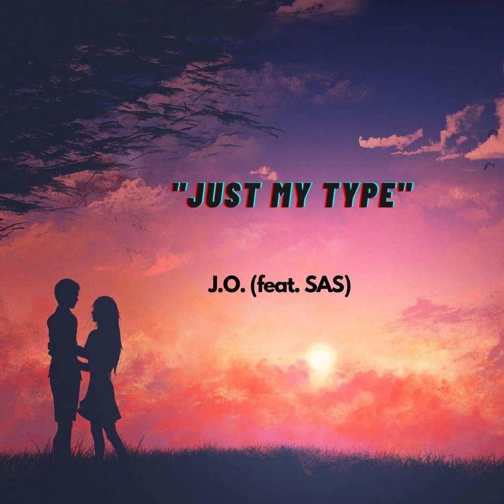Just My Type - J.O. (ft. SAS) [Official Audio]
Just My Type - J.O. (ft. SAS)
Produced by - F8Entertainment
Gooney Jib Productions 2020